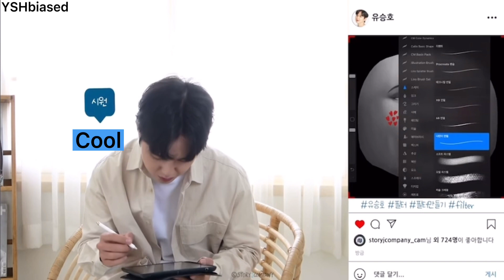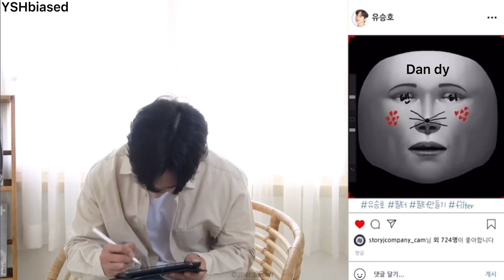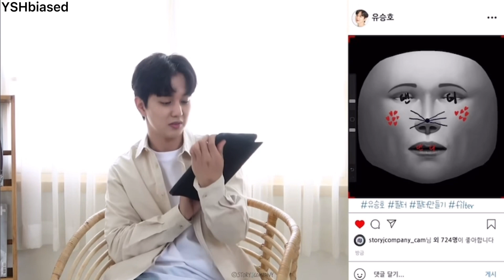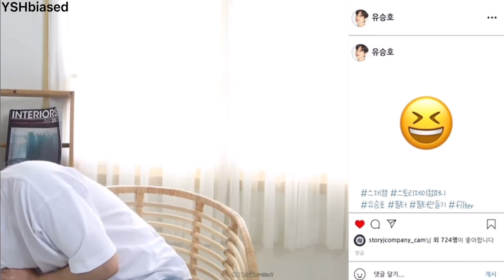[ENG SUB] Yoo Seung Ho - Filter Making Ep.2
Translated by YSHbiased